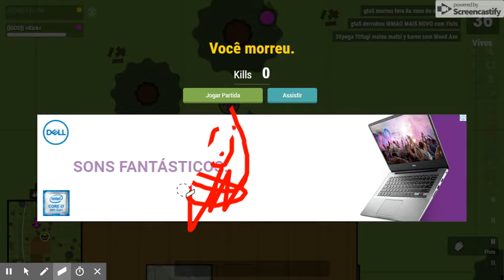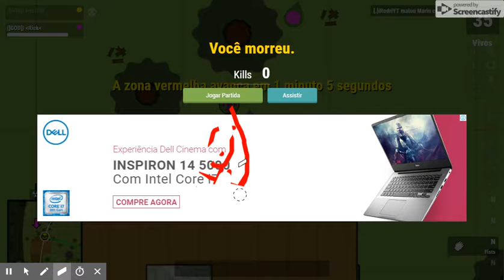Eduardo Carvalho - Surviv.io Ep 1 #1